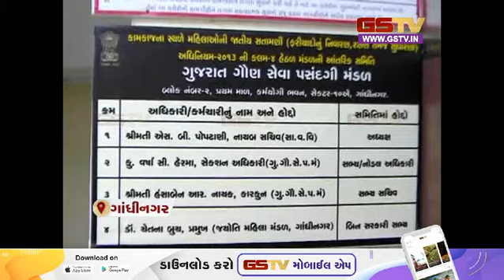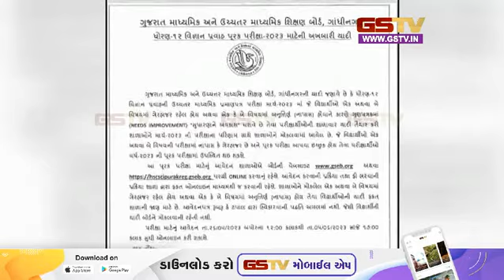Patan : તળાવમાં ડૂબી જતા 2 બાળકોના મોત અને અન્ય સમાચાર । Gstv News